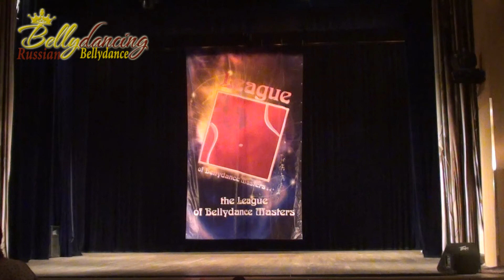Ольга Галайко. XIV International bellydance cup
Международный чемпионат “XIV International bellydance cup”, 2-6 мая, Москва.
Номинация - Взрослые кандидаты в профессионалы классика.

Russiabellydance - всё о Восточном Танце Живота
★Видео со Всех Конкурсов Танца Живота
★Обзор лучших аксессуаров для Танца Живота

Мы показываем для Вас:
★Видео с открытых чемпионатов и конкурсов по Восточным Танцам
★Видео с Всероссийских Чемпионатов по Танцу Живота
★Видео с открытых турниров по Восточным Танцам
★Видео с различных Фестивалей
★Видео обзоры аксессуаров для восточного танца

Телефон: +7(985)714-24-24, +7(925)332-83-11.